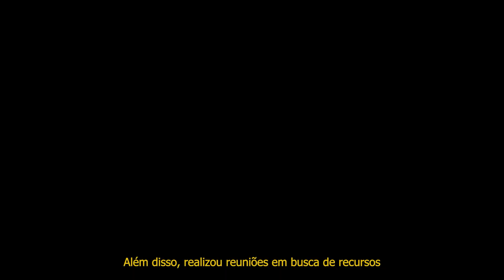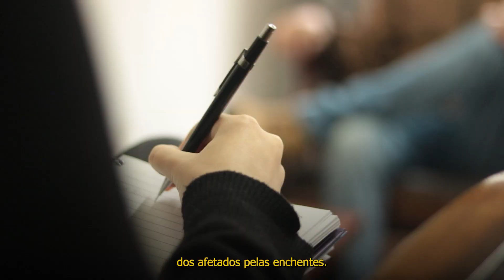UCPel nas Enchentes do RS: Um Exemplo de Solidariedade ♥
São muitas mãos, diferentes áreas do conhecimento e um único propósito: auxiliar. Alunos, professores e colaboradores da Universidade Católica de Pelotas estiveram e ainda estão organizados em diversas frentes para levar, além do básico, o calor humano àqueles que tiveram que deixar suas casas para fugir da fúria das águas que atingiram todo o estado.

Unidas, essas mãos arrumam as camas, separam os alimentos e os agasalhos que não param de chegar. Através desses mesmos voluntários chega também o atendimento médico, a dispensação do medicamento, a vacina, a escuta.

A quantidade de profissionais e estudantes envolvidos ainda não foi calculada, mas as ações já são sentidas em vários pontos de Pelotas.

Para o reitor da UCPel, José Carlos Pereira Bachettini Júnior, "a mobilização de professores, alunos e técnicos-administrativos  é a confirmação da essência comunitária da instituição, capaz de se fazer presente em todos os momentos vividos pela população de Pelotas, principalmente em dias tão difíceis como os que estamos enfrentando".

Confira no vídeo mais informações! ♥